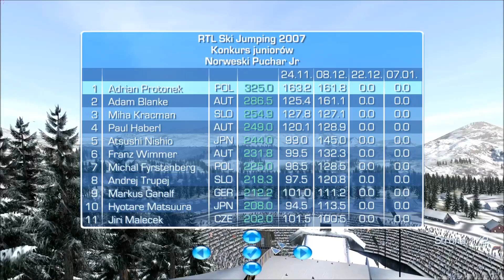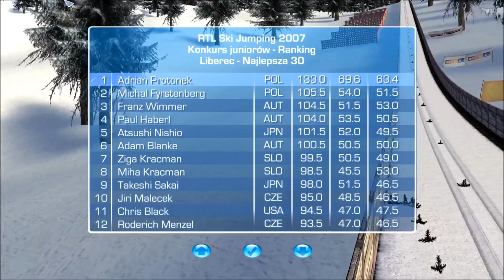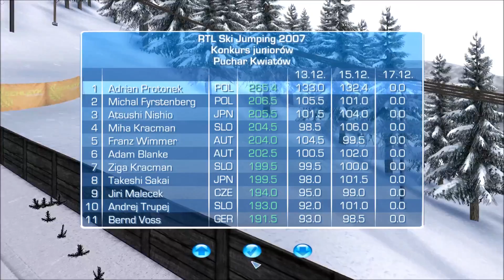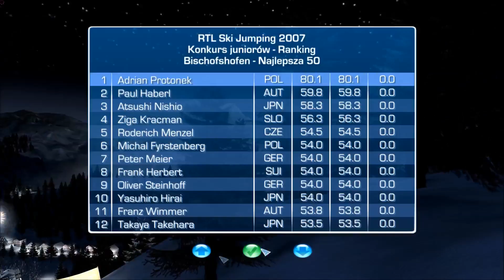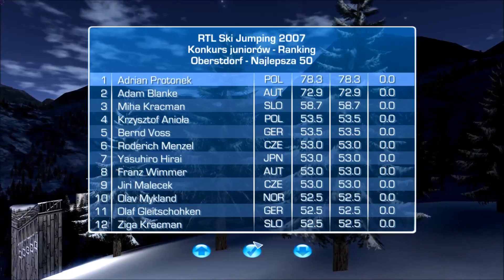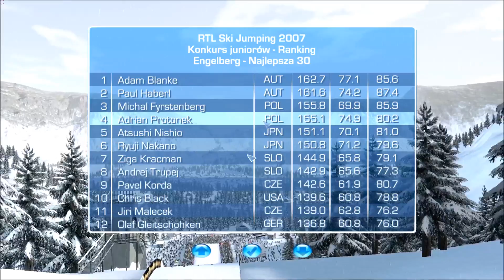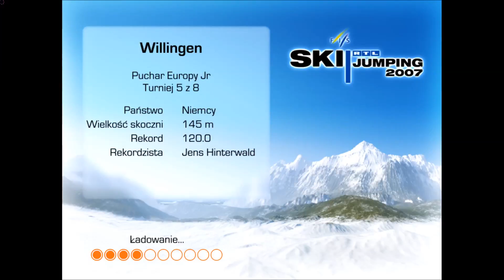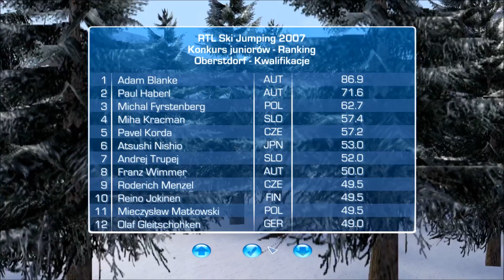RTL Ski Jumping 2007 #2: Puchar Kwiatów i nowy Kraft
Kolejny odcineczek